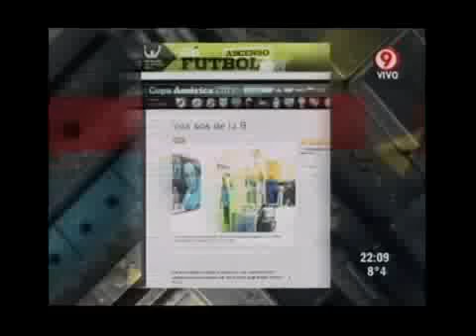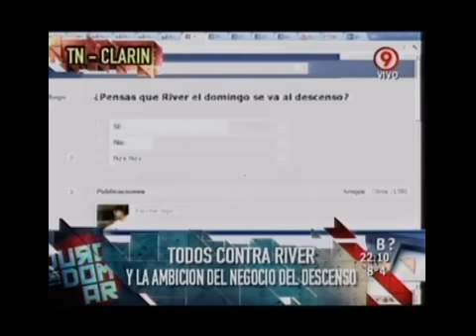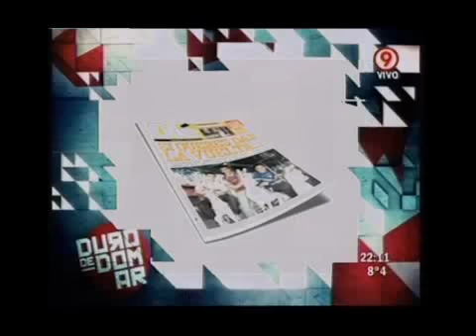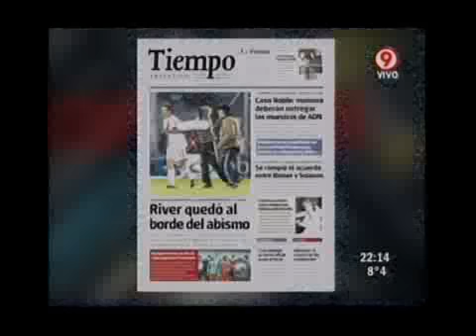Duro de Domar - Todos vs River y la ambición del negocio del descenso 23-06-11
Duro de Domar - Informe: Todos vs River y la ambición del negocio del descenso 23-06-11